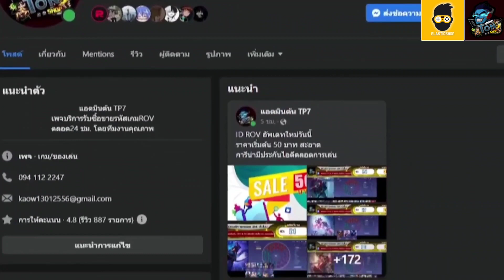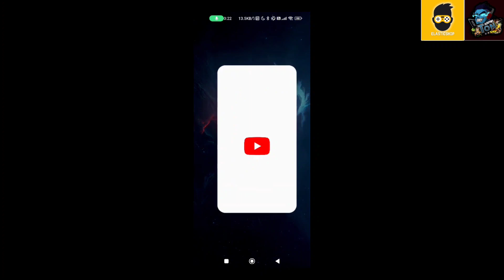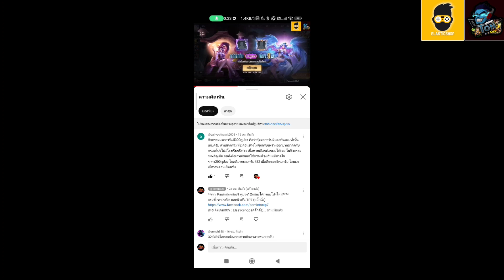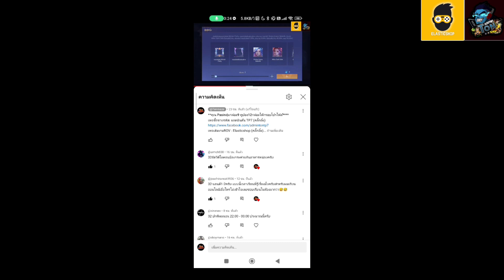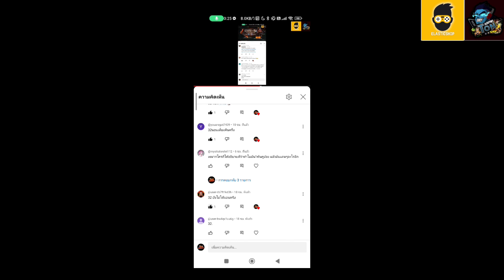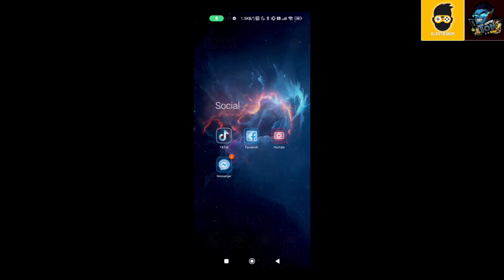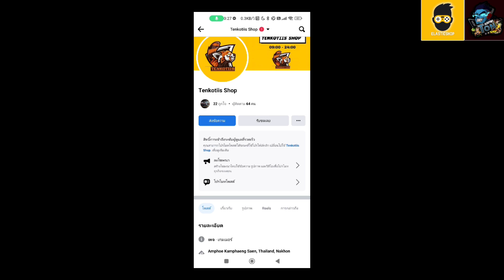ROV - รีวิว! โปรโมชันเติมคูปอง | ละผมเปิดได้สกิน Arum Miko เฉยยย